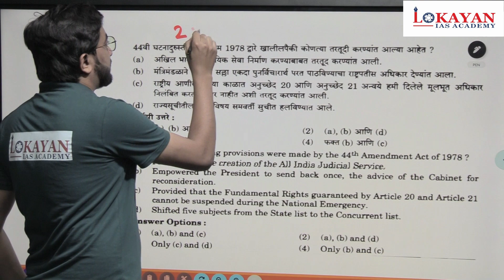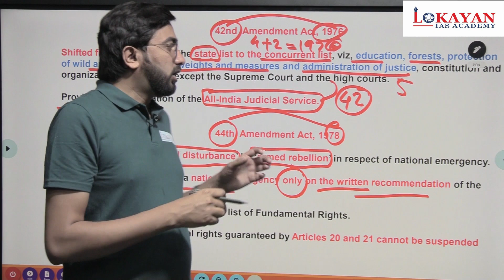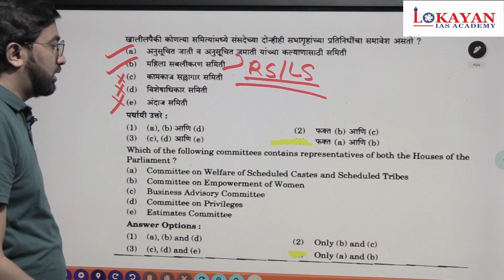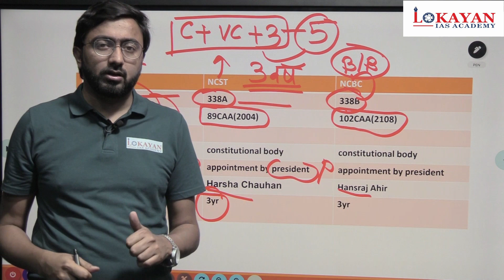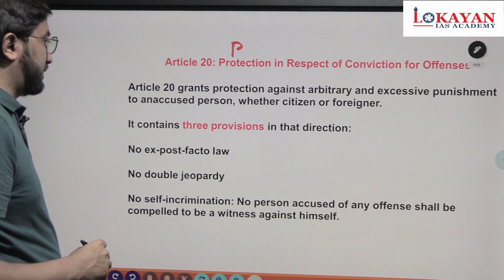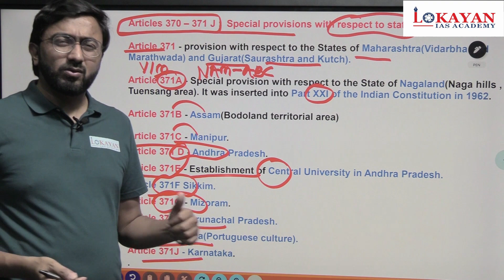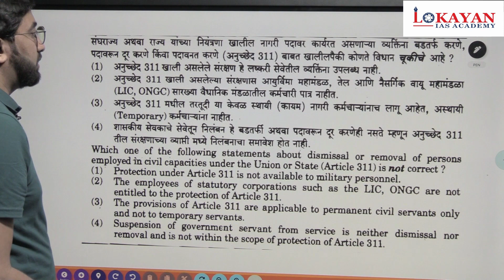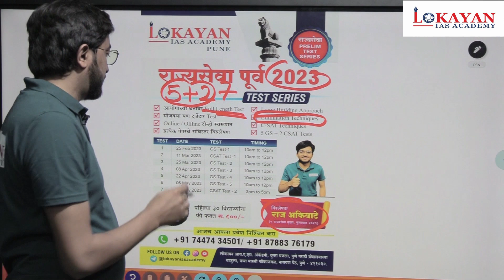MPSC POLITY PYQ SERIES BY ANUJ SIR, QUESTION PAPER 2022, PART-2#mpsc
🔊.MPSC GS अर्थशास्त्र मोड्युल (मराठी माध्यम)

🎙.बॅच सुरू- बुधवार दि.  ०८ फेब्रुवारी २०२३ ,

-🥁.पहिले  सत्र सर्वांसाठी मोफत.

⌚️वेळ.सायं..:४:३० ते  ६:३०

👉माध्यम- मराठी

💻.बॅच मोड : ऑफलाइन & ऑनलाईन

📚. बॅची वैशिष्ट्ये:

     - संपूर्ण अभ्यासक्रम सखोल घेतला जाईल.

     - टॉपिक झाल्यावर  प्रभावी Revision घेतली जाईल.

     - अभ्यासक्रमातील प्रत्येक घटकावर प्रश्न 300+प्रश्न  लिहून घेतले जातील. आणि वेळेत तपासून योग्य फीडबॅक दिला जाईल

🏬. पत्ता: LOKAYAN IAS ACADEMY, दुसरा मजला  लोकायान IAS इमारत , पुणे मराठी ग्रंथालयाजवळ, नारायण पेठ, पुणे,30

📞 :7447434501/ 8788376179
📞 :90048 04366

रिगार्डस्
LOKAYAN IAS, PUNE